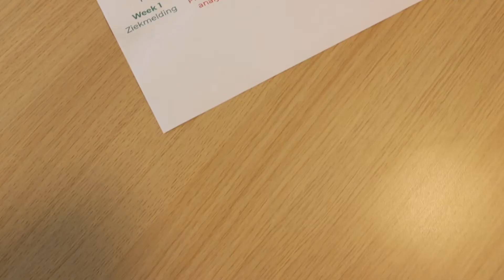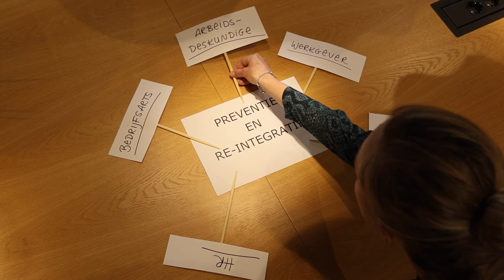Over de opleiding | Ergotherapie hbo-opleiding | Zuyd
Als ergotherapeut breng je in kaart wat de problemen zijn die werknemers ervaren. Daarnaast begeleid en adviseer je werknemers, zodat zij bijvoorbeeld minder snel uitvallen of in een aangepaste functie kunnen starten. Kijk voor meer werkvelden van een Ergotherapeut op

Zuyd Hogeschool is een ambitieuze hogeschool in het hart van Europa met drie kernactiviteiten: onderwijs voor studenten, onderzoek voor bedrijven en instellingen, en trainingen en opleidingen voor professionals. Met circa 1.800 medewerkers, 14.000 studenten, 50 bachelor-, master- en Associate Degree-opleidingen, 11 vestigingen in drie steden, 28 lectoraten, gemiddeld 7.000 stages en 2.500 afstudeerprojecten per jaar is Zuyd Hogeschool sterk verankerd in Limburg en de Euregio Maas-Rijn. Hiermee levert Zuyd Hogeschool een belangrijke bijdrage aan de economische en maatschappelijke ontwikkelagenda in de regio.